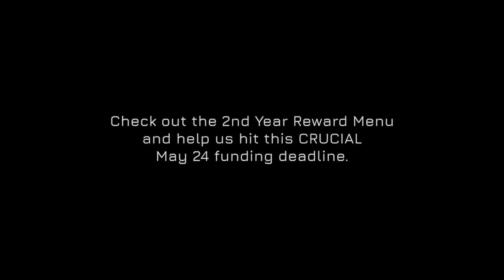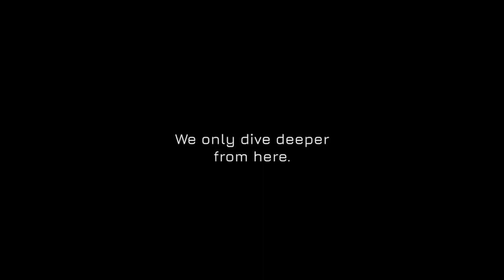21 ROADS 2nd Year Funding 🛫❤️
The year ahead needs FUEL.